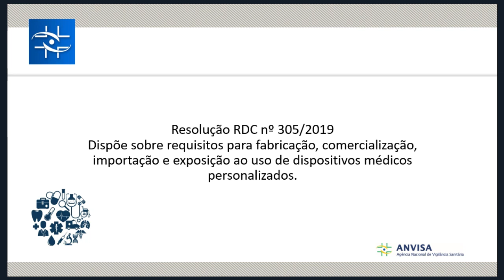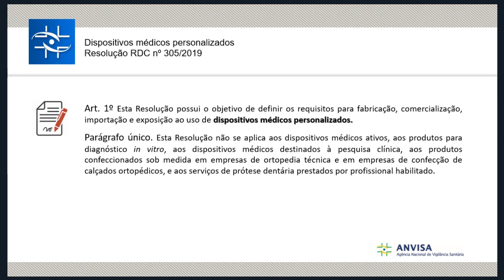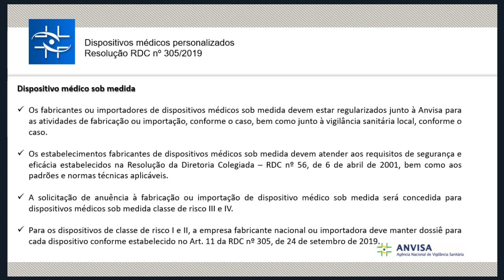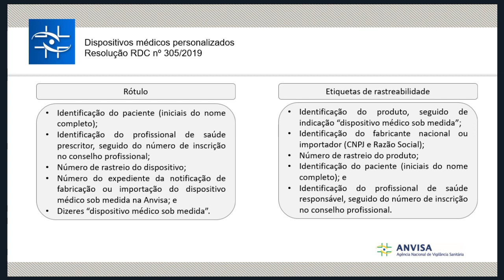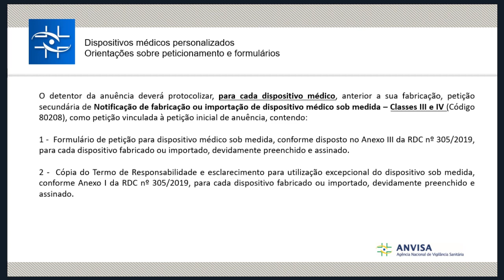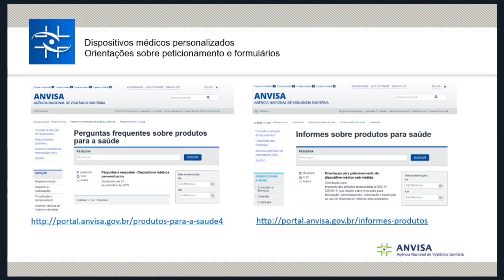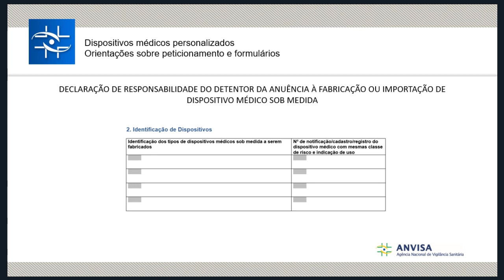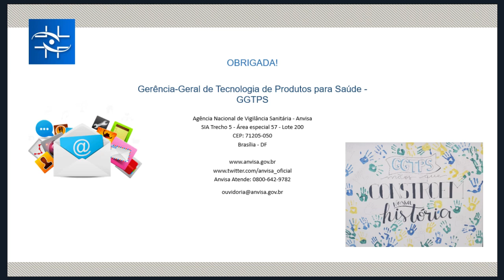Dispositivo médico sob medida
Orientar sobre a Resolução RDC 305/2019 que dispõe sobre requisitos para fabricação, comercialização, importação e exposição ao uso de dispositivos médicos personalizados, bem como orientações acerca do protocolo de petição de anuência e notificação específicas para produtos sob medida.